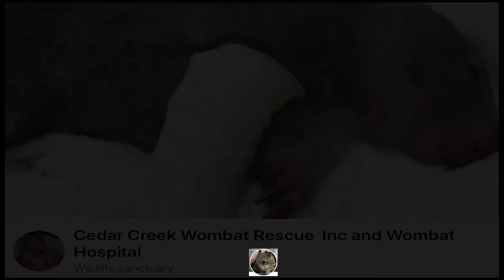Wombats - You've Got A Friend (Cedar Creek Wombat Rescue Inc and Wombat Hospital)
From-A.Wombat - For Entertainment and Education.
Today we visit the Cedar Creek Wombat Rescue Inc and Wombat Hospital to look at some of the work being done there.
As I think everyone will agree to attempt to pay tribute to any of the fantastic Wombat carers in a 5 minute Video is not ever going to tell the full story, we will say, at Cedar Creek, You've got a Friend.

Photo and Video Source (Find them on Facebook)
Cedar Creek Wombat Rescue Inc and Wombat Hospital
Wild Minds (YouTube)

Music
You've Got a Friend by Carol King
Performed by- Carol King
Published by- COLGEMS-EMI MUSIC INC.
Label - Ode Records
Album-Tapestry (1971)

Video Credits
Produced, Directed & Edited by Mr Magoo
Catering by Mr Magoo
Executive Producer A.Wombat